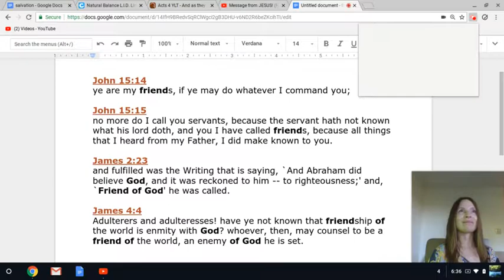You CAN'T earn God's love but you CAN earn His friendship